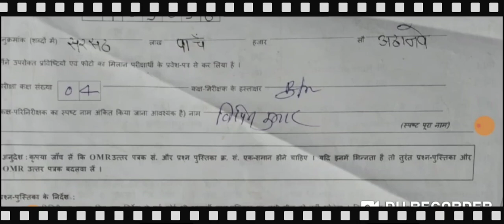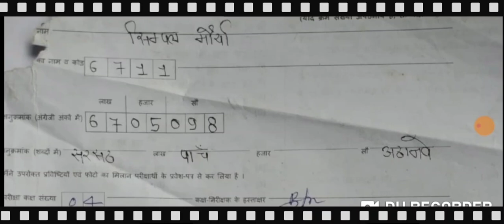how to fill question paper for polytechnic entrance exam 2020, follow instruction